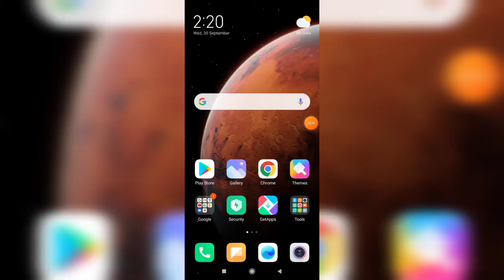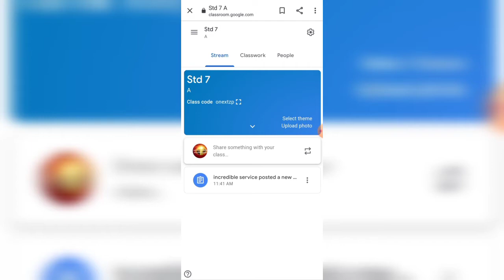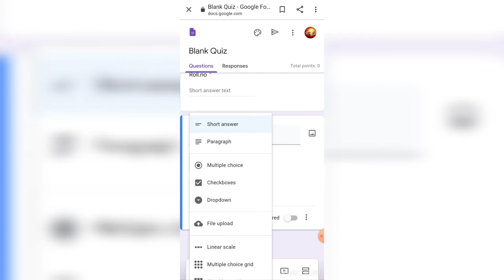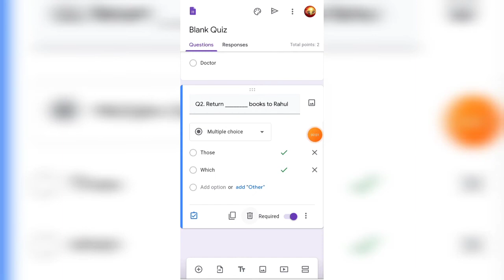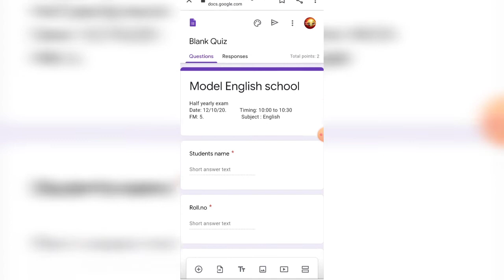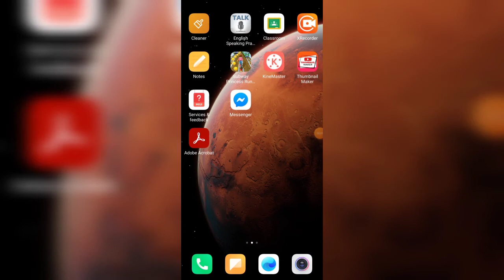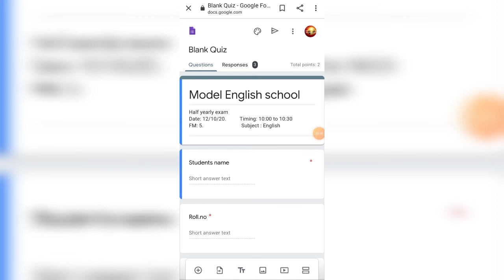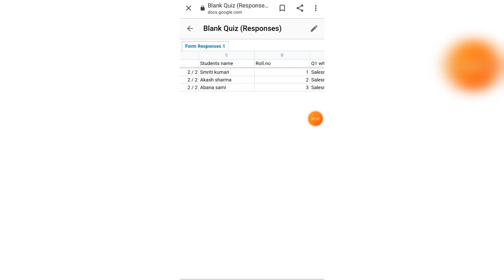How to conduct online exam from home ...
To do something, No weather is needed
All you need is contemplation..
Resources will all be mobilized,
all you need is resolve of money.
***कुछ कर गुजरने के लिए मौसम नहीं मन चाहिए, साधन सभी जुट जाएंगे संकल्प का धन चाहिए

Hey there
this video is based on how to conduct online exam from home. if you guys like it then please support me...

# link for how to create class in Google classroom

# let's do something incredible together 🤗